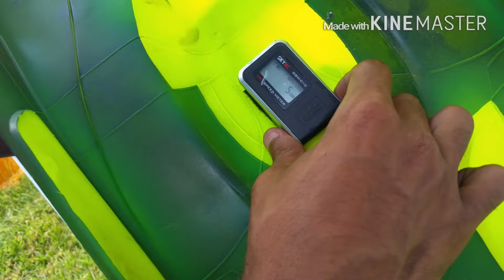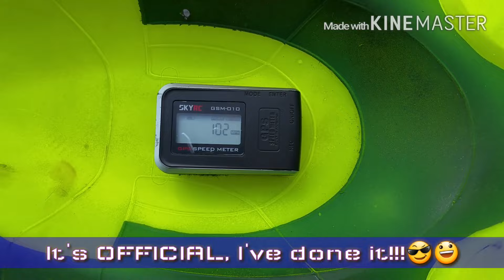Thunder19301 100mph Downtown and Back Challenge!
I completed the challenge and went on to set a new PB later on of 115mph. I don't know if I recorded it my go pro died and I'm not sure if anybody else got it.